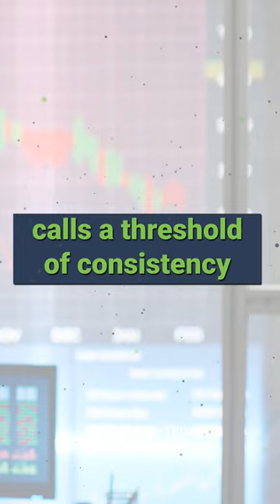Is Trading Really that easy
YouTube.com/navigationtrading
Facebook.com/navigationtrading